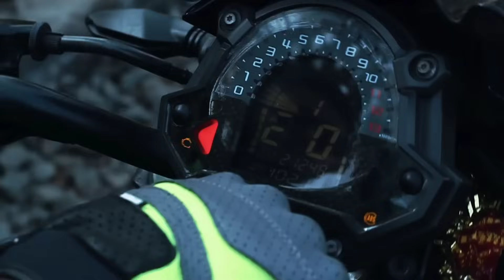Cute Girls Gone totally Scared with Superbike🥵😱|Bhavik Experiment ka Panga|Z900 Rider